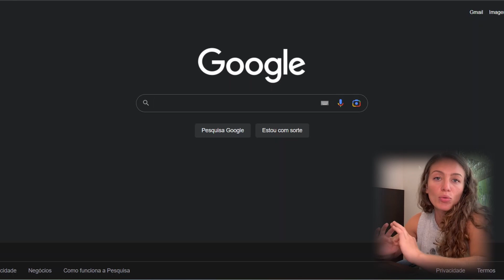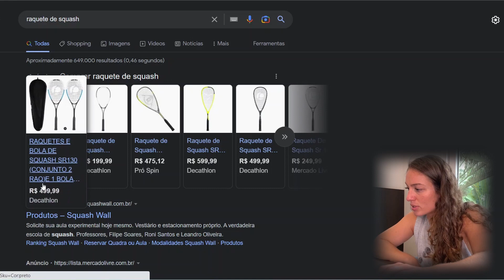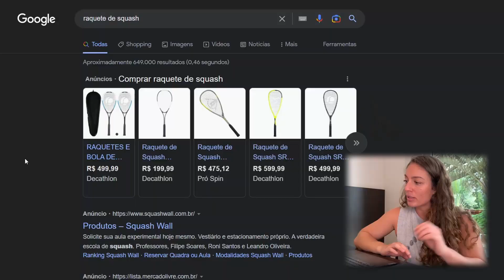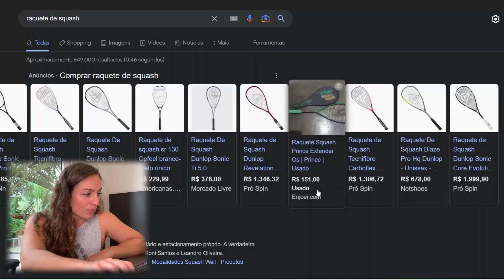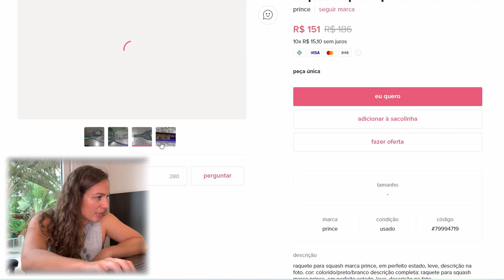A SAGA DA RAQUETE 🏸 Onde comprar sua primeira raquete de Squash (DICA FINAL VALE OURO)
Nesse vídeo você vai acompanhar a dificuldade em conseguir uma raquete de squash no Brasil.

00:00 - Introdução
00:46 - No shopping
01:55 - Loja de esporte
03:00 - Solução para loja física
03:52 - Na internet
05:55 - Melhores marcas
06:30 - Raquetes usadas
07:32 - Última opção